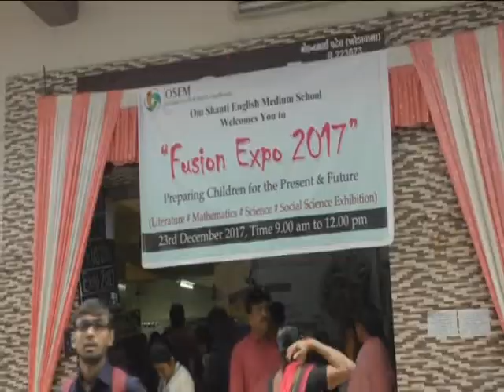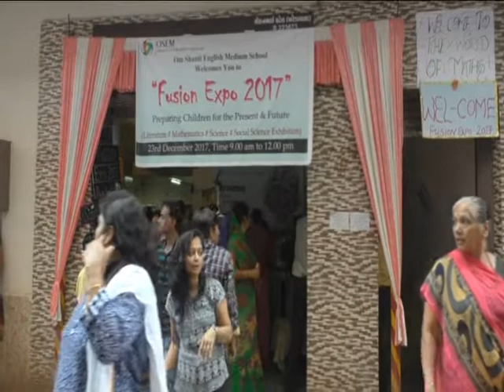ઓમ શાંતી ઇગ્લીશ મિડિયમ સ્કુલ મોરબી ખાતે ફ્યુઝન એક્સ્પો ૨૦૧૭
દર વર્ષ ની જેમ આ વર્ષે પણ જાણીતા ગણિતગ્ય નિવાસ રામાનુજન ના જન્મદિન નિમિતે આજ રોજ સવારે ૯ થી ૧૨ દરમ્યાન ઓમ શાંતી ઇગ્લીશ મિડિયમ સ્કુલ મોરબી ખાતે “ફ્યુઝન એક્સ્પો ૨૦૧૭” નું ભવ્ય પ્રદર્શન નું આયોજન કરવામાં આવ્યું હતું.